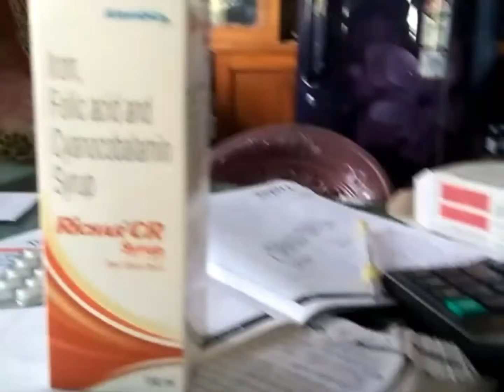হঠাৎ গেলাম হসপিটাল এ#কি যে হল পেটে আবার সমস্যা //তার পর কি করলাম